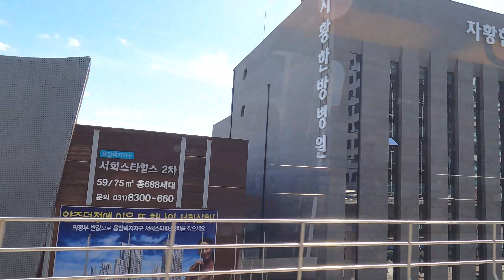의정부경전철 타면 시내구경은 공짜입니다/If you take the Uijeongbu Light Rail, the city tour is free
안녕하세요
걷기와 여행(Walking and travel)입니다.
이번 영상은 의정부경전철 발곡역에서 승차하여 창밖 풍경을 보면서 곤제까지 주행한 영상입니다.
날씨가 맑고 구름이 이뻐서 촬영하게 되었습니다.
의정부경전철은 전 구간이 지상이기에 시내구경은 공짜입니다.

Hello
This video is a video of riding the Uijeongbu Light Railroad at Balgok Station and driving to Gonje while watching the scenery outside the window.
The weather was clear and the clouds were pretty, so I decided to shoot.
Since the entire section of the Uijeongbu Light Rail is above ground, the city tour is free.